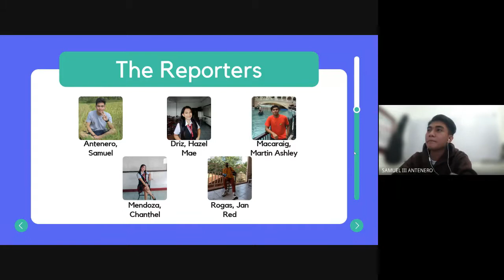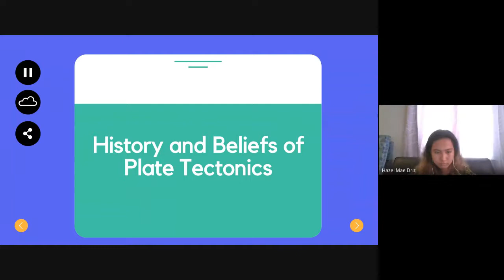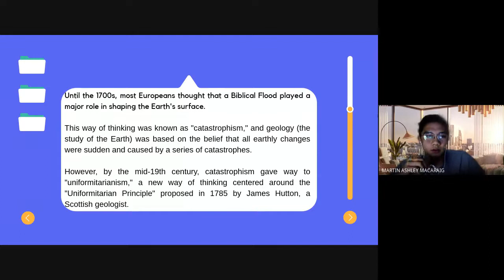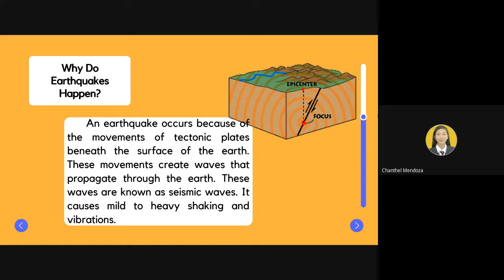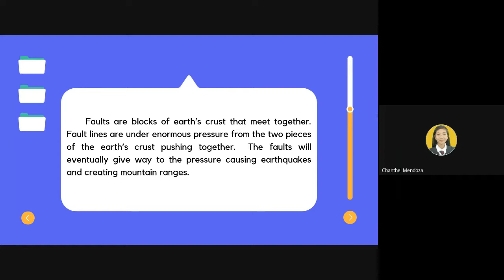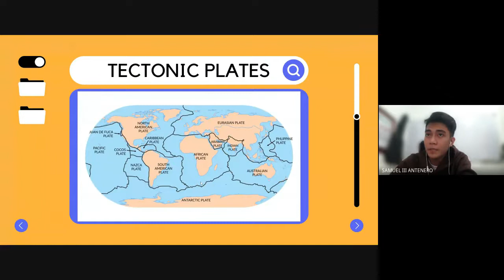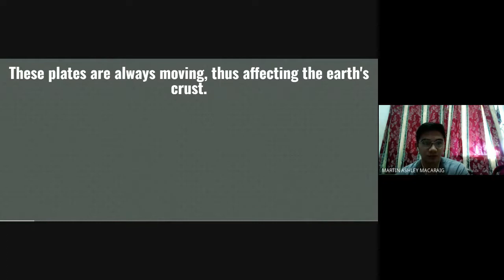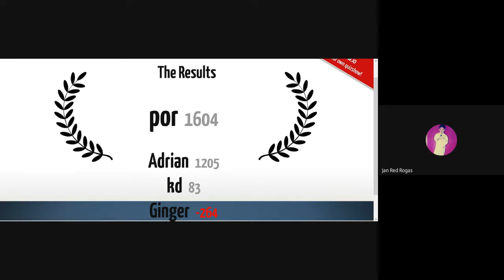Chapter 2 - Causes of Earthquake and Faulting 3CE3